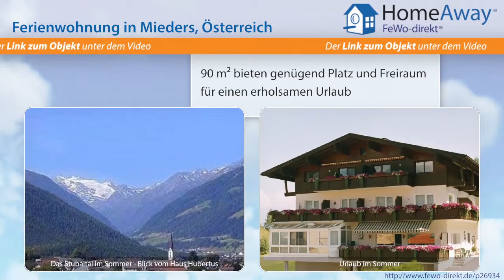Tirol: Ferienwohnung für bis zu 9 Personen, umgeben von herrlicher Bergwelt - FeWo-direkt.de Video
Ferienwohnung in Tirol Österreich für 7 Personen :
Machen Sie Urlaub in familiärer Atmosphäre im Haus Hubertus in Mieders im Stubaital. Verbringen Sie erholsame Urlaubstage in einem der schönsten Täler Tirols, dem Stubaital. Umgeben von der herrlichen Bergwelt laden wir Sie ein, sich bei uns in Mieders zu entspannen. Die herrliche ruhige Lage am Ortsrand, nur 10 km von der Landeshauptstadt Innsbruck und nur 23 km von der Grenze zu Südtirol/...